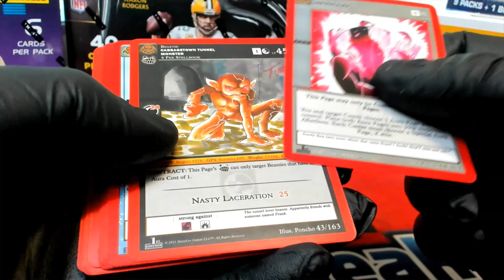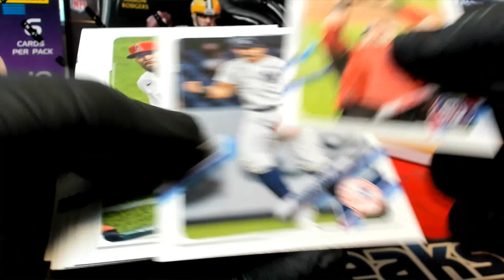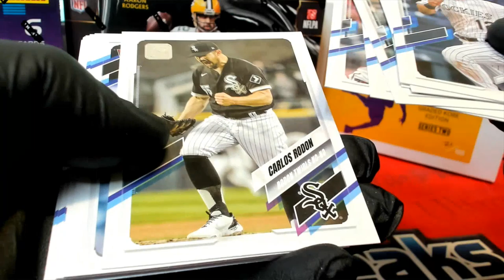PACK RIPS FOR ABEL P & LISA L